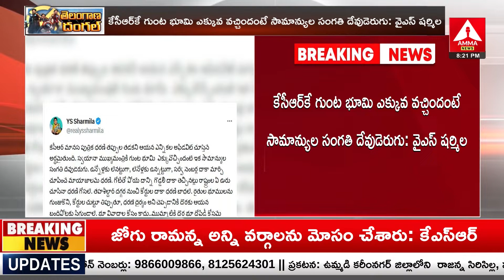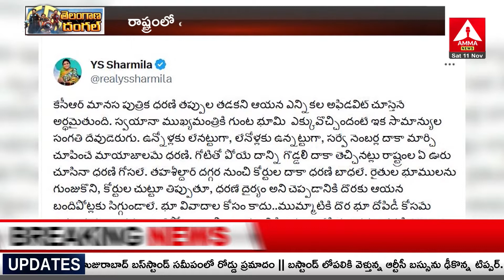కేసీఆర్ పై షర్మిల సంచలన కామెంట్స్..! | YS Sharmila Slams CM KCR | Amma News